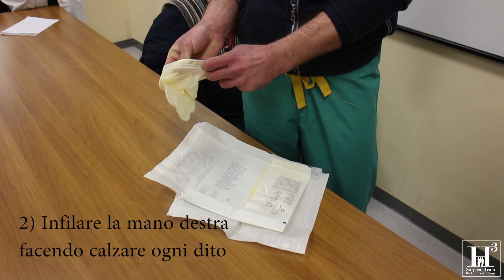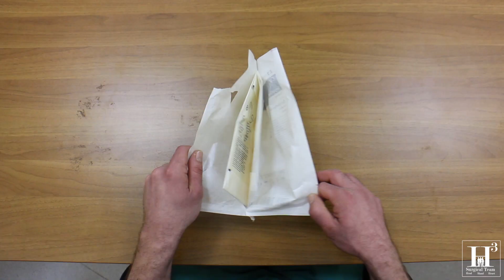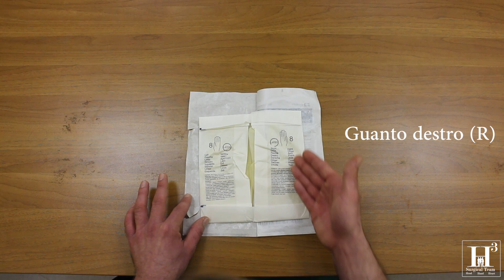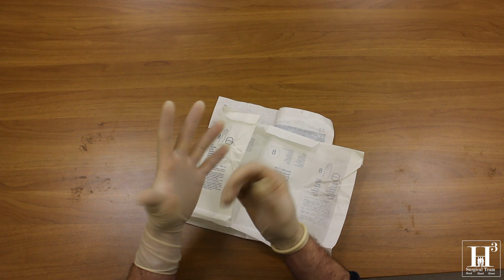Impariamo a indossare i guanti sterili in 4 minuti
In questo tutorial impareremo come indossare correttamente i guanti sterili insieme al dott. Valerio Aceti.

Gli step fondamentali sono quattro:
1) Prendere l'interno del guanto destro con la mano sinistra
2) Infilare la mano destra nel guanto destro facendo calzare ogni dito
3) Prendere con due dita della mano destra il bordo esterno del guanto sinistro
4) Infilare la mano sinistra nel guanto sinistro facendo calzare ogni dito

Fondamentale il lavaggio delle mani prima di indossare i guanti sterili, altrimenti la manovra sarà inutile!

E mi raccomando controllate che il guanto sia della misura giusta!
- Non troppo grande, altrimenti ridurrà la vostra sensibilità
- Non troppo piccolo, altrimenti rischerà di rompersi

Mi raccomando lasciateci un commento quì sotto, metteteci un like e condividete il video ai vostri amici, nemici, colleghi e coinquilini!

DOTT. VALERIO ACETI ON INSTAGRAM

👩‍🏫Codice FEDERICO150: 150€ di sconto per i corsi Alphatest SSM Masterclass/Premium
👨‍🏫Codice FEDERICO50: 50€ di sconto per il corso Alphatest SSM Essential